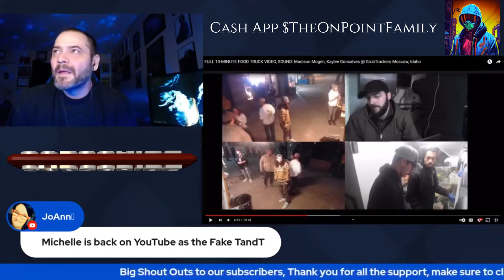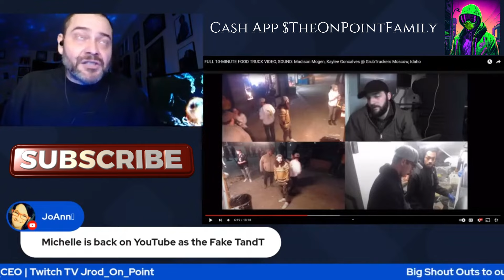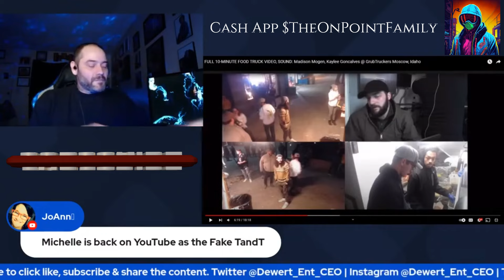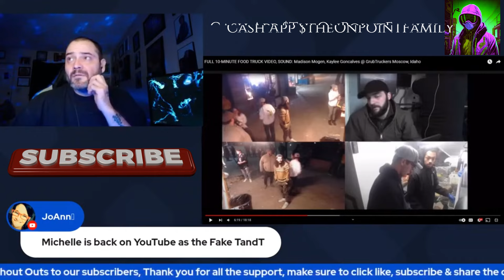Idaho 4 | Bryan Kohberger | My Moderators are The Best Investigators! | Dewert Ent. Network (2023).